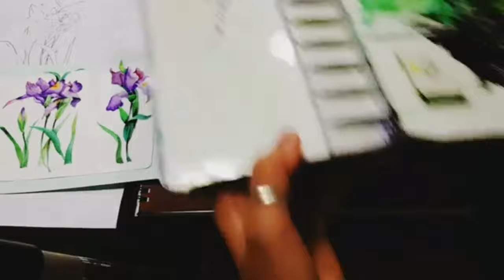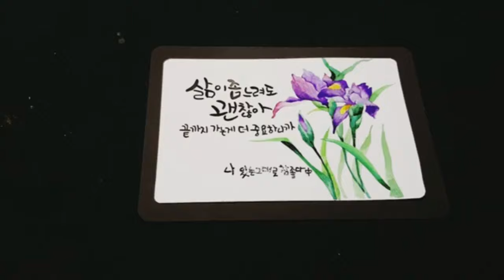비오는날의 수채화/bgm_ ASMR빗소리/ 캘리안callian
붓꽃..꽃말은 `좋은소식`..사랑의 메세지래요.
영어명은 `Siberian iris`

비내리는 잠 안오던 수요일 새벽..
붓꽃 수채캘리엽서 영상 입니다..

머메이드 수채용지
신한수채물감
화홍수채붓2호,4